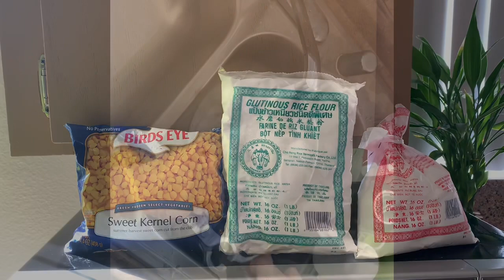Sweet corn waffle!